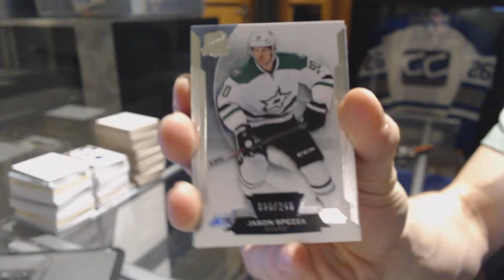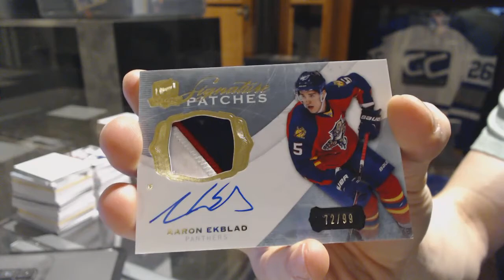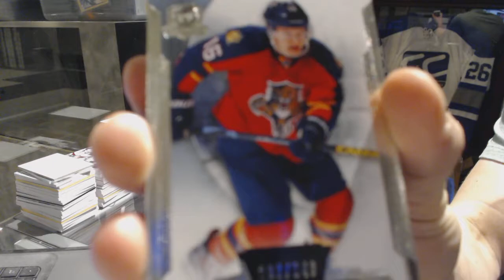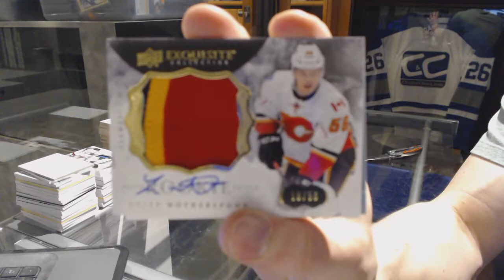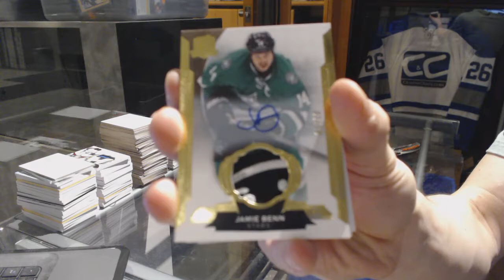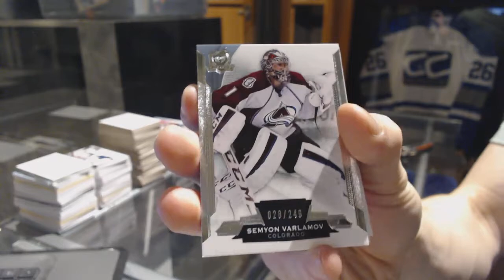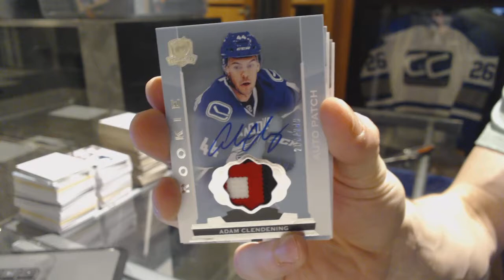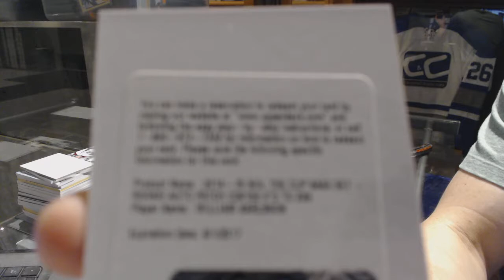14-15 Upper Deck The Cup Hockey 6 Box Case Break - C&C #7162